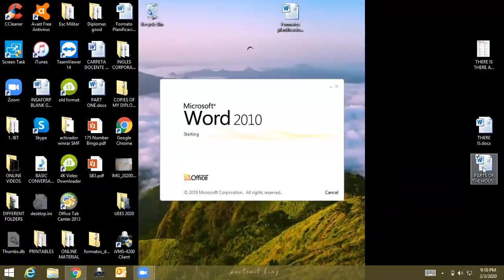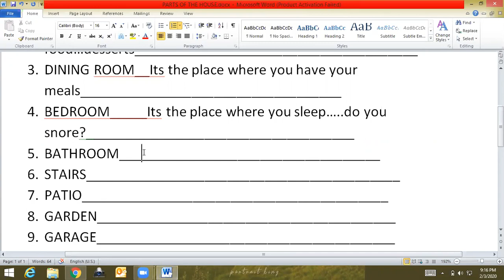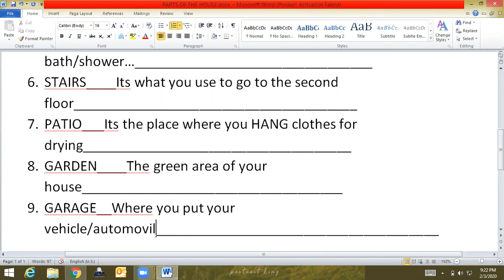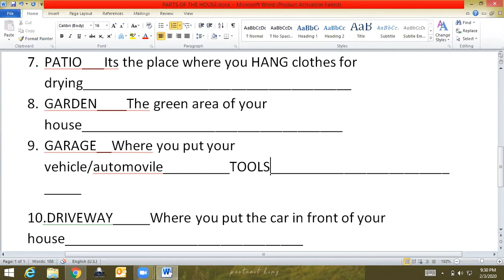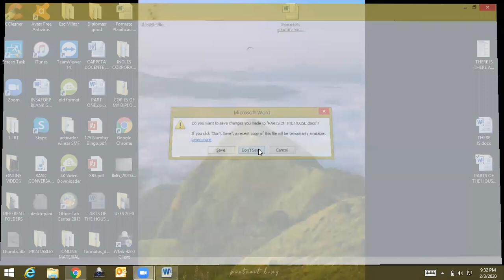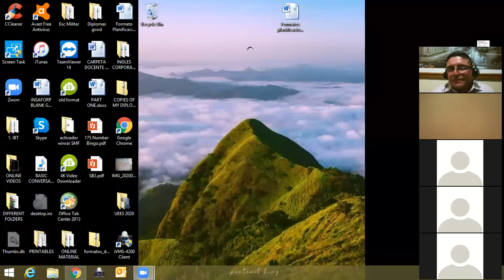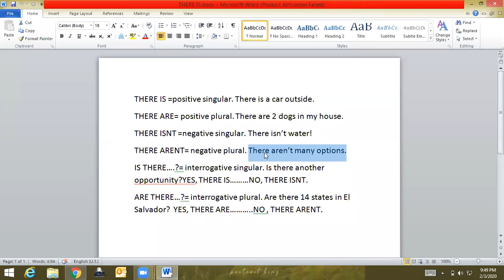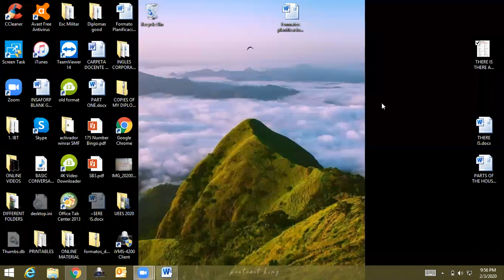Ingles Corporativo-FEB 03RD THERE IS THERE ARE